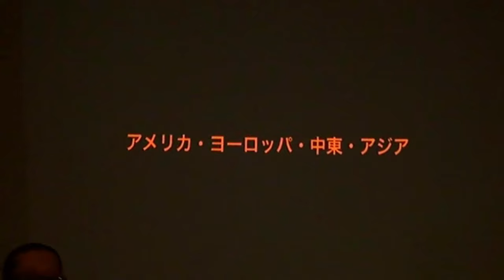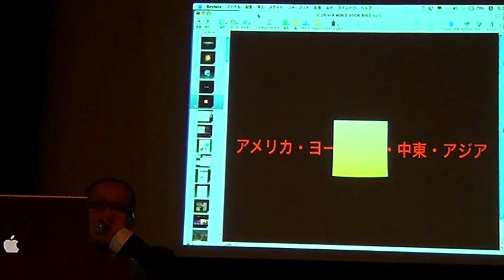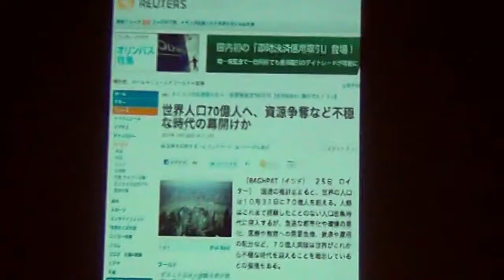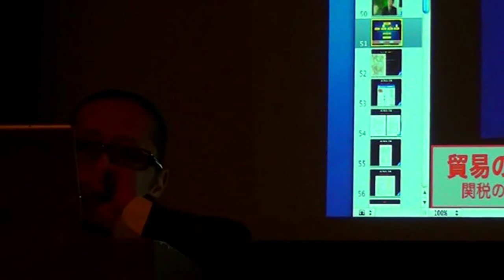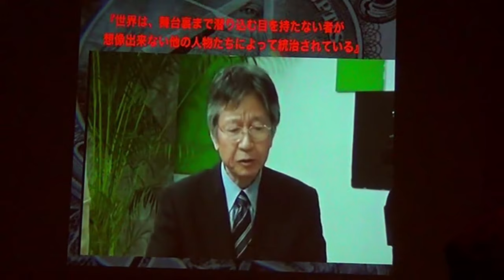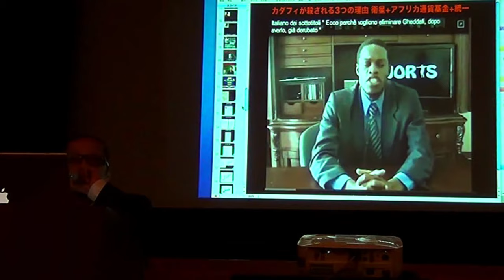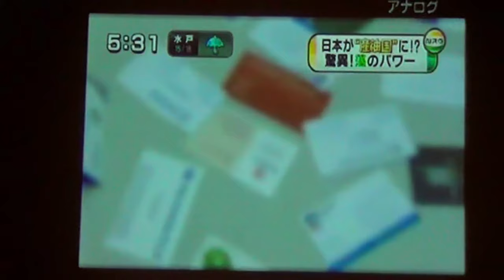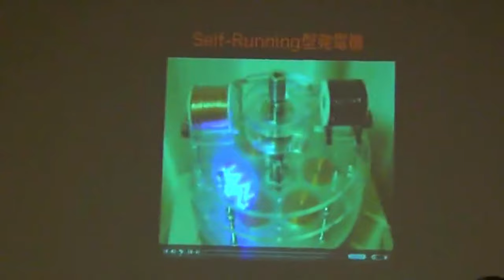ジェイ・エピセンター 氏「NWO（ニューワールドオーダー）とTPP 日本を売り渡すな！」ワールドフォーラム2013年6月緊急講演！船瀬俊介氏 x ジェイ・エピセンター氏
★ジェイさん最新情報はFacebookで発信中！

★ジェイ・エピセンター氏著書：人類の未来は家畜ロボットでいいのか?‼︎ 2019/7/3
ワールドフォーラム2013年6月緊急講演！船瀬俊介氏 x ジェイ・エピセンター氏
日本を売り渡すな！戦後最大の危機TPP 絶対阻止！「まだ止められる！TPP交渉参加！」

講師 プロフィール：ジェイ・エピセンター 氏
新エネルギー研究/国際情勢分析家 ヒップ・ホップアーティスト（日本人初のソウルトレイン・レギュラーダンサー）

1964年生まれ。日本ヒップホップ界黎明期より、米国社会に単身で乗り込み、黒人音楽のヒップホップの世界でダンサーとして、米国エンターテインメントのダンス番組では一流の老舗音楽番組" Soul Train "(ソウル トレイン)において、日本人初のレギュラー・ダンサーにまで上り詰めたヒップホップ・アーティスト。マイケル・ジャクソンの振付師 ジェフリー・ダニエルに"弟分"として見出され、海外アーティスト作品制作等にも多数参加。ダンサー歴29年。いち早く911事件の本質に気づき、情報収集する中で、本当の世界の支配者の実態を知る。ヒップホップの後輩の若者達に世界の真相を啓蒙することによって、その未来に警鐘乱打して救い出すのが自分の使命と悟り、近代社会構造の究明と化石燃料の石油・石炭・天然ガスに代り「水をエネルギーとする研究」 に携わる新エネルギー研究家としての顔も持つ活動家。新エネルギーの開発及び普及を目的とする株式会社 サイバードリーム代表。「ジェイ・エピセンター」の名前には、本名の頭文字ＪとJapanのＪが、震源地（エピセンター）となって有益な情報を日本から発信し、日本から世界を変えていこうという意味が込められている。

第2弾
ワールドフォーラム2013年7月 船瀬俊介氏×ジェイ・エピセンター氏

第3弾
ワールドフォーラム2013年10月 船瀬俊介氏×ジェイ・エピセンター氏

◆【保存版DVD】Amazon

【ご報告】ワールドフォーラム2013年6月 船瀬俊介氏×ジェイ・エピセンター氏